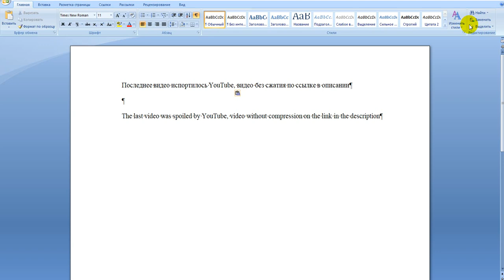Bad Last Video